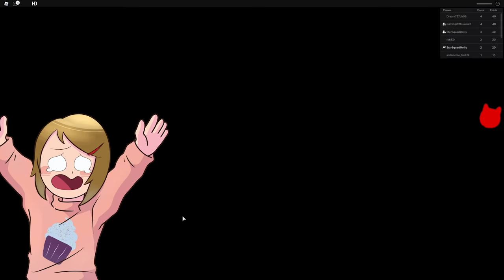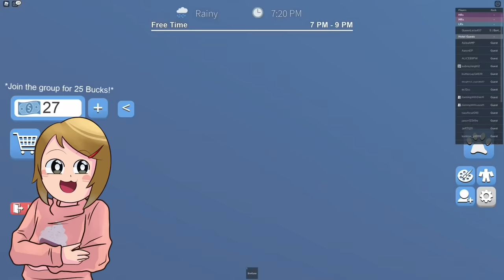Roblox Family Rides The Haunted Elevator In Roblox!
Hey guys, welcome to Gaming with Daisy! Today Daisy is joined by her entire family and they are taking a ride in the haunted elevator. This is not going to end well for them. The elevators in Roblox are very strange and the Haunted Elevator is probably the worst one of all of them. Can they survive?